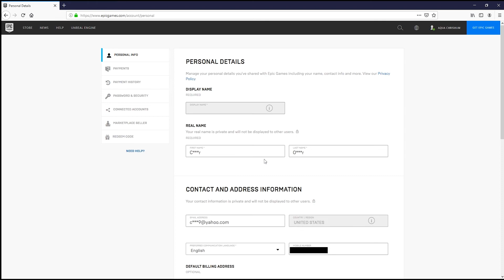just normally checking my epic games account, nothing to see here folks...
R-E-E THAT SPELLS REEEEEEEEEEEEEEEEEEEEEE